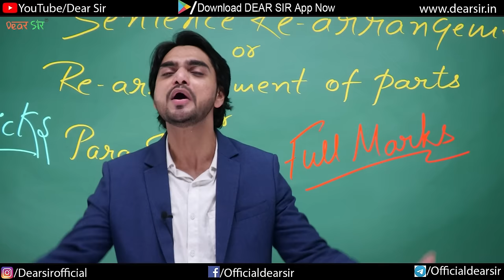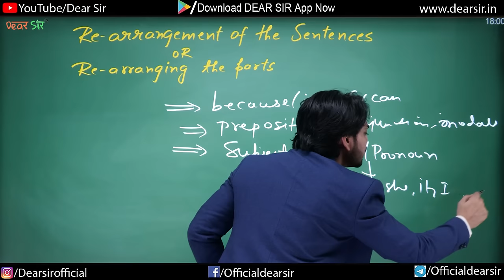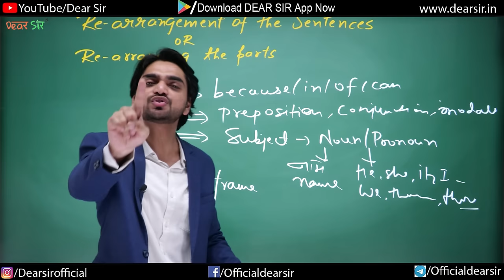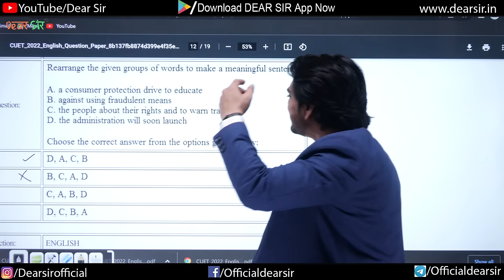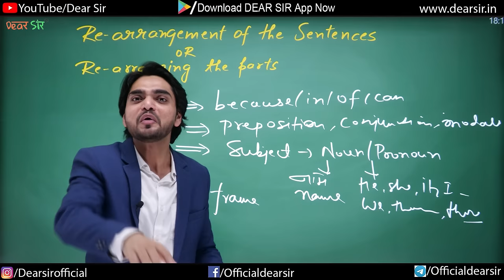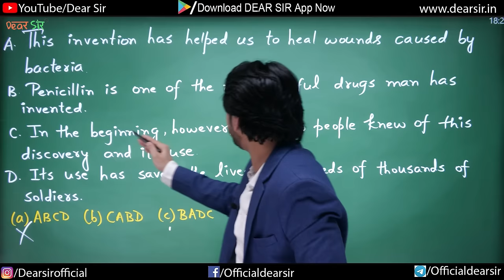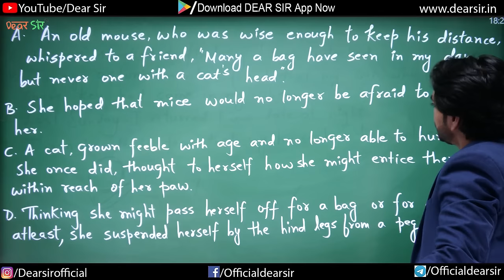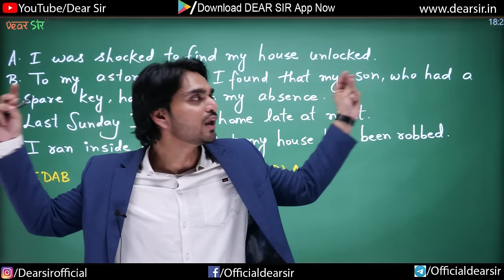Sentence Rearrangement Tricks | FOR CUET, SSC, CAT | Para Jumbled Sentences Tricks | Dear Sir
Welcome to our latest video on "Sentence Rearrangement Tricks for CUET, SSC, CAT | Para Jumbled Sentences Tricks". In this video, we will be sharing some valuable tips and tricks to help you excel in the sentence rearrangement section of exams like CUET, SSC, and CAT.

Para-jumbled sentences can be tricky to solve, but with the right approach, you can master this section and improve your overall score. Dear Sir has carefully curated the best tips and tricks to help you tackle this section with ease.

So, whether you are a student preparing for your upcoming exams or someone looking to enhance your sentence rearrangement skills, this video is for you.

Join us as we share some of the most effective sentence rearrangement tricks and techniques that will help you solve para jumbled sentences with confidence.